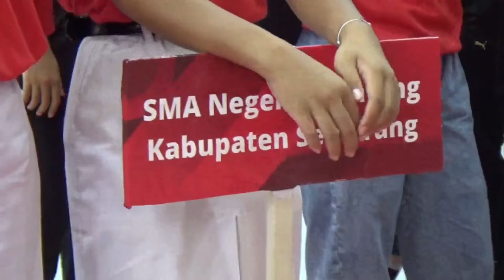Sound For Humanity CUP Lomba Bola Volley Antar Pelajar SMA/SMK Sederajat Se Provinsi Jawa Tengah